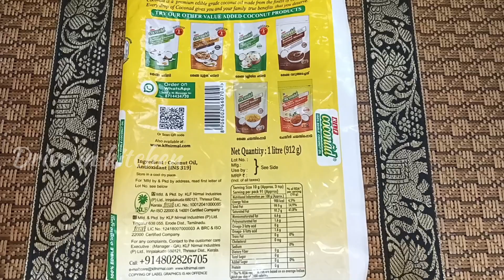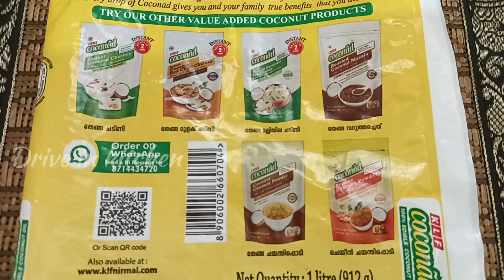ಕ್ಯಾಪ್ಸಿಕಂ ಫ್ರೈಡ್ ರೈಸ್| capsicum fried rice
ಕ್ಯಾಪ್ಸಿಕಂ ಫ್ರೈಡ್ ರೈಸ್
capsicum fried rice